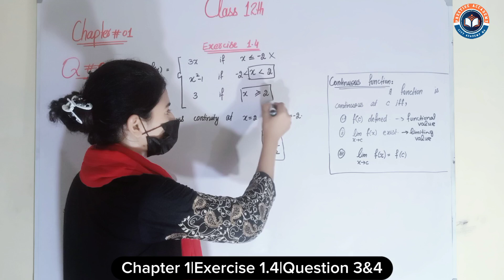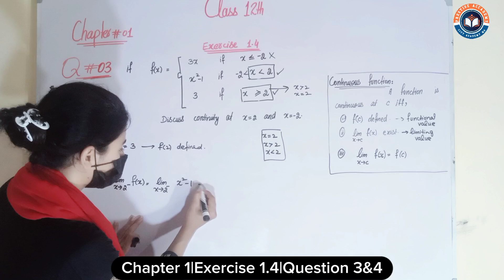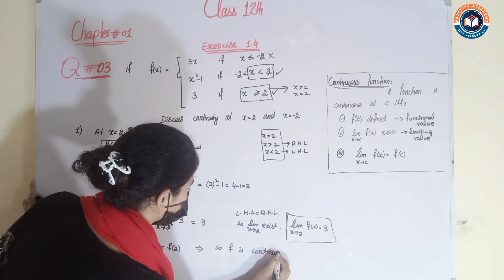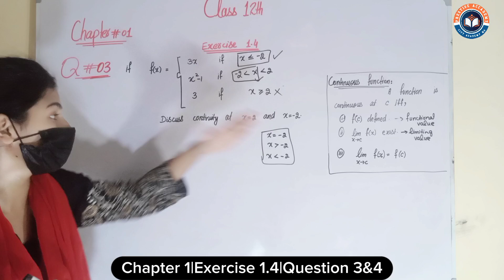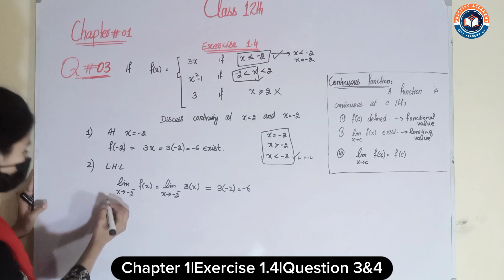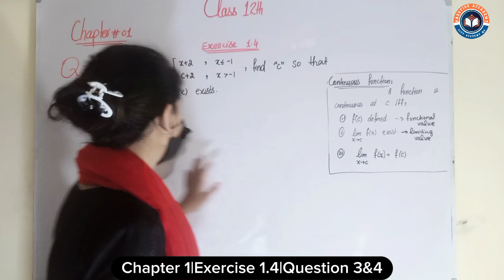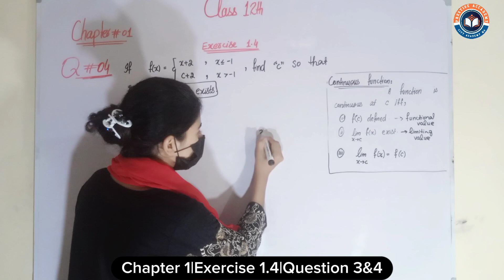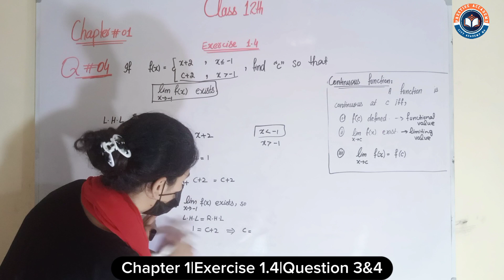2nd Year Math, Ch 1, Exercise 1.4 Question no 3 & 4 - Function & its Domain - 12th Class Math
2nd Year Math, Ch 1, Exercise 1.4 Question no 3 & 4 - Function & its Domain - 12th Class Math

In this online lecture,Iqra Sajjad explains FSC part 2 Mathematics Chapter 1 Functions and Limits.The topic being discussed is Topic Exercise 1.4 Question no 3 & 4.

CHAPTERS :
00:00 Introduction
00:12 Q3
13:52 Q4

Your Quries :-

inter class Mathematics chapter 1
12th class Mathematics
online Mathematics lecture fsc part 2
12th class Mathematics lecture
functions and limits
chapter 1 class 12 maths basic
up board class 12th maths chapter 1
fsc math part 2 chapter 1
12th class math chapter 1
function and domain
12TH CLASS MATH BOOK 2
F.S.C PART 2 MATH
[FUNCTION & LIMITS]